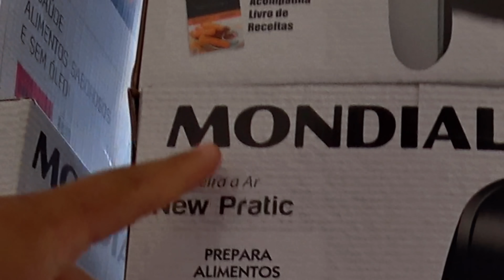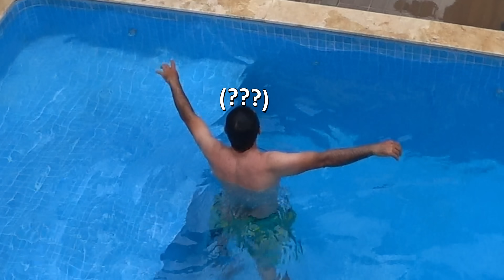SURPREENDI MEUS PAIS COM UM PRESENTE QUE FALTAVA NA CASA DELES❤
🎬 Sobre o vídeo: vídeo novo galeraaa🥳 Hoje decidi presentear minha mãe e meu pai com o que estava faltando na cozinha da casa deles..❤ Minha mãe ficou muito, muito feliz com o presente novo😍! Além disso meu pai já andou no nosso Carro Novo, acelerou e tudo😂kkkkkkkk Fizemos um Churrascão pra comemorar que a família tá unida ❤❤❤

📸 lnsta: @caique.bitencourt
✅ Endereço da Caixa Postal ✅
- Caixa Postal 24 - Cep: 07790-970 - Em São Paulo.